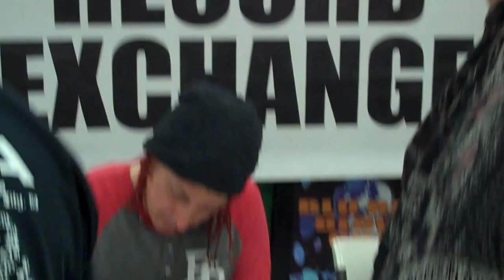SEVENDUST 3 28 2013 ZIA RECORDS TEMPE AZ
Sevendust signing at our store in Tempe AZ